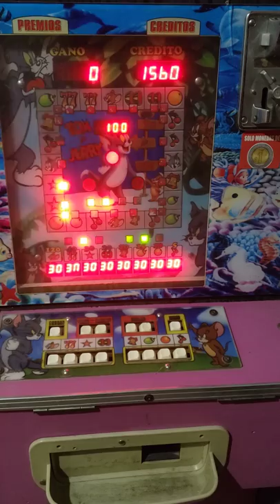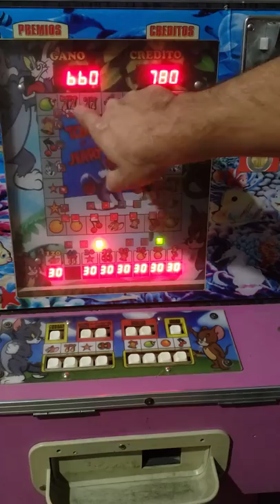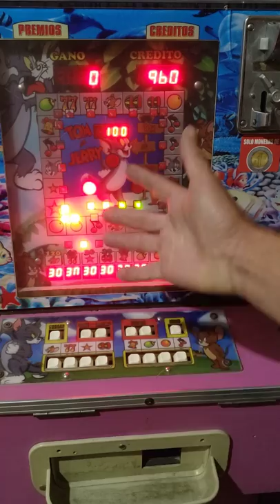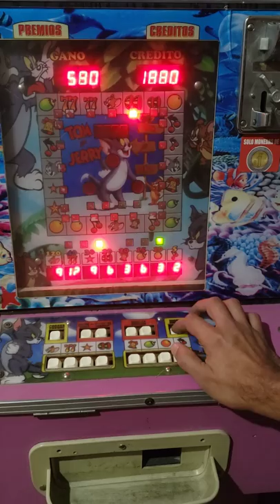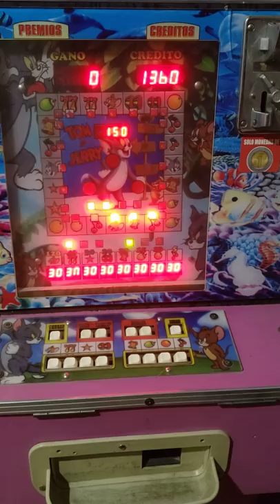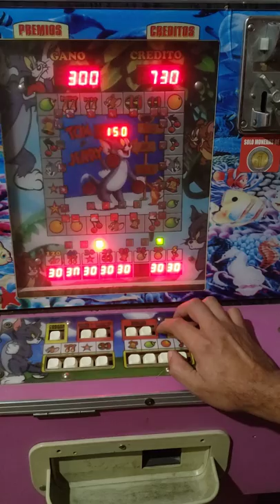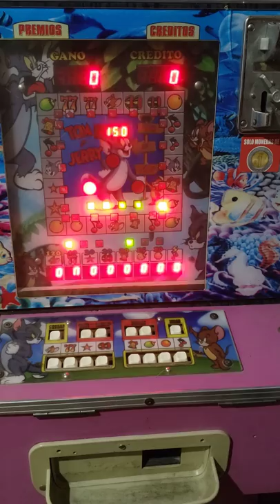apostando al máximo en la tom y jerry 🤩🤑🥳🥳🥳🥳